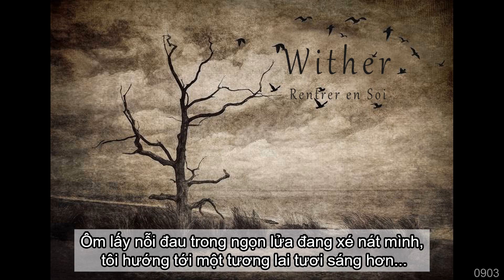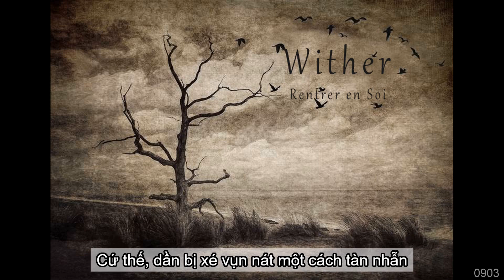[VIETSUB] RENTRER EN SOI - WITHER